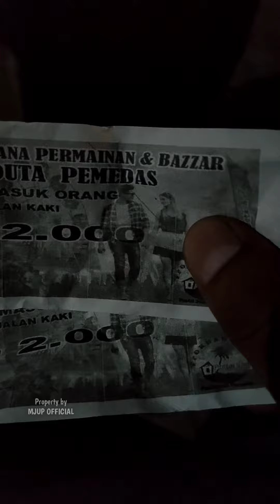VLOG MALAM MINGGU DI PANTAI DUTA PEMEDAS SAMBOJA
Jalan - jalan di Bazar Pantai Duta Pemedas ( Samboja ) Pas banget malam pembukaan di malam minggu.

Cek Selengkapnya di video ini